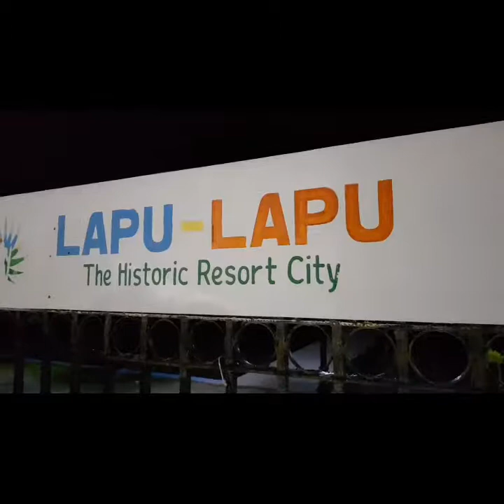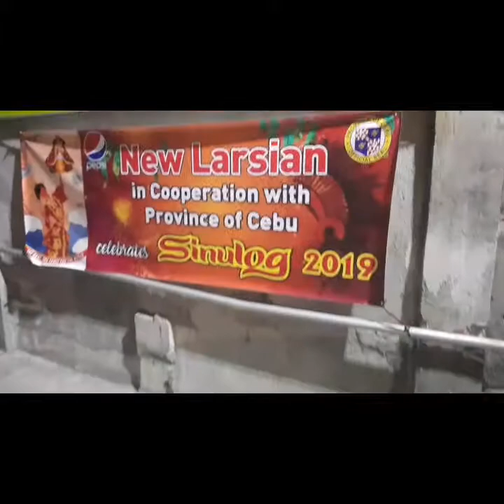Sinulog Sa Carmen